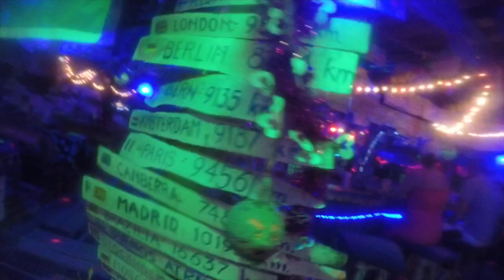Malaysia, Thailand, China 2017 - GoPro Hero 4 - HD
Malaysia (Kuala Lumpur), Thailand (Phuket & Phi Phi), (China Shanghai)